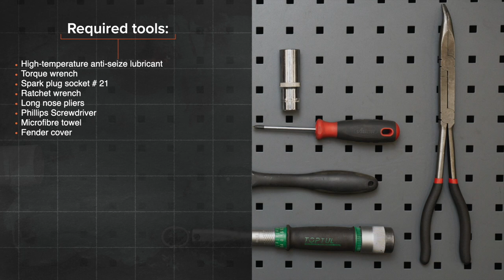Hvordan bytte tennplugger der på VW POLO 6n1 [AUTODOC-VIDEOLEKSJONER]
Hvordan bytte tennplugger på VOLKSWAGEN POLO 3 (6N1) 1.0 Hatchback 1994–1999 [AUTODOC-VIDEOLEKSJONER]

Tennplugger til kjøretøyet VW Polo III Box Body / Hatchback (6N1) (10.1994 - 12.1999) / SEAT Arosa (6H) (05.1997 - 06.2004) / VW Golf II Hatchback (19E, 1G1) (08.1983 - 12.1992) / VW Golf III Hatchback (1H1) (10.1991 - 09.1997) / VW Jetta Mk2 (19E, 1G2, 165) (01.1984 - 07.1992) bør som regel erstattes i én og samme prosedyre. Det er imidlertid noen små forskjeller, på grunn av spesifikke egenskaper ved kjøretøyets design.

0:00 — VW POLO 6n1 – tennplugger: trinn-for-trinn veiledning for utskifting
0:37 — Skru løs festene til luftfilterhuset.
1:11 — Koble tennpluggkablene fra tennpluggene.
1:57 — Skru løs tennpluggene.
2:52 — Skru på nye tennplugger og stram dem.
4:19 — Monter luftfilterhuset og fest det.